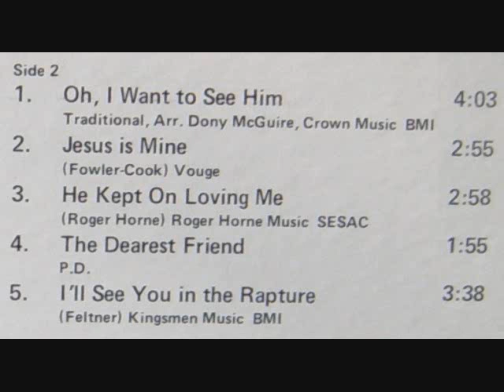I'll See You In The Rapture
THE SINGING SUPERNALS Track 10
JESUS IS COMING -  1976

The Singing Supernals:
George Byrd (Baritone/Lead), Alyce Smiley (Alto/Lead), Beverly Gentry (Soprano/Lead) & Herb Oliver (Bass)

Musicians:
Dony Mc Guire (Piano/Keyboards)
Duane Johnson (Lead/Acoustic/Steel/Dobro & Bass Guitars)
D.J. Fontana (Drums)

Recorded At: Monument Recording Studio/Nashville, TN
Produced By: Joel Gentry
Skylite/Sing Records (Nashville, TN)

Live Performance Musicians:
Ricky Bowers (Piano)
Jody Fitzgerald (Bass Guitar)
Steve Bowers (Drums)
Bill Cowan (Drums)
Wayne Hooper (Lead Guitar)